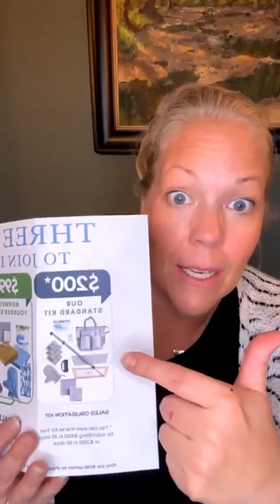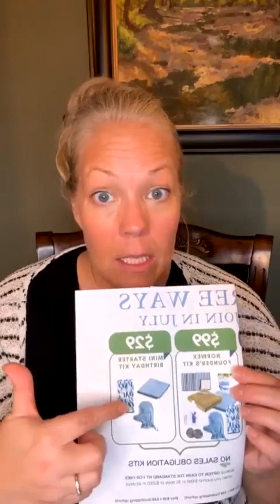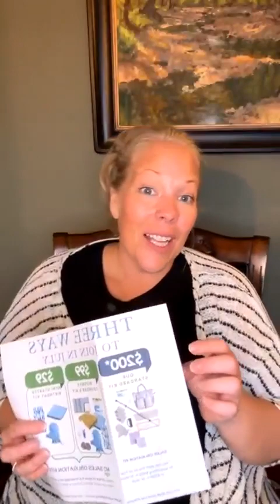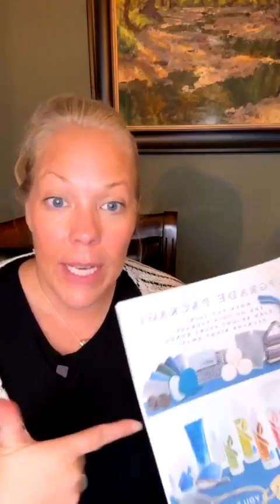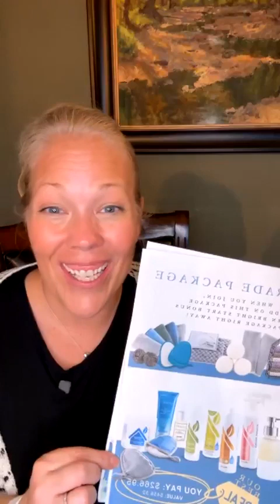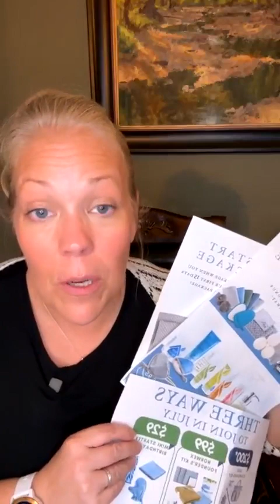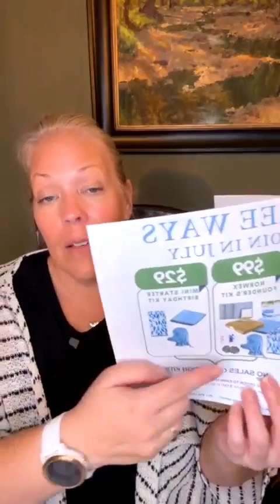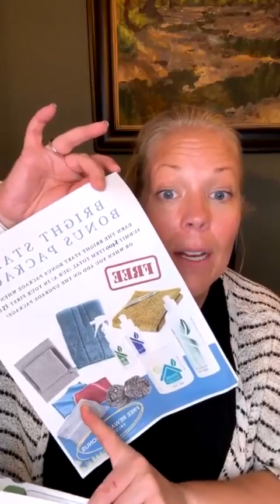Join July Risk Free in July